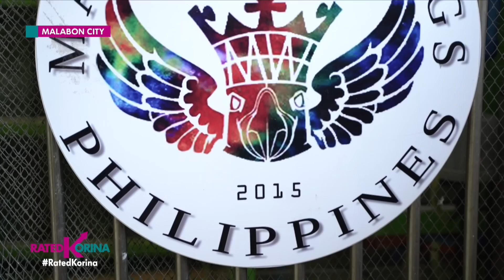SA PILING NG MGA IBON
Kilalanin ang isang pamilyang naninirahan kasama ang napakaraming ibon.

Panoorin ang kakaibang kuwento ng pamilyang dito sa Rated Korina.

Basta kuwentong good vibes, PangRatedKorinaYan 💚